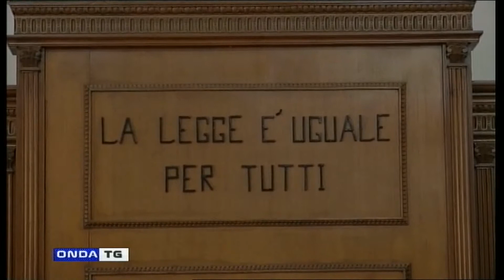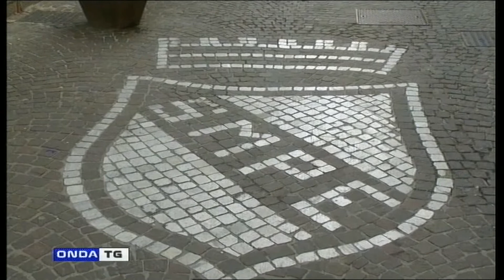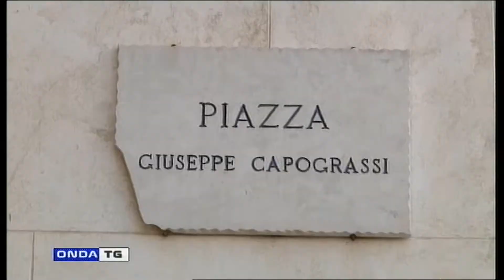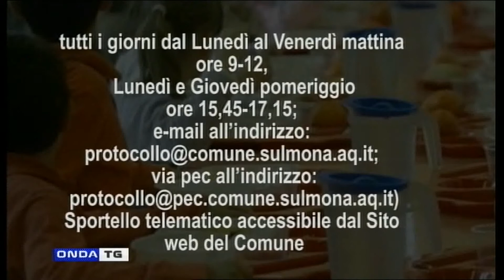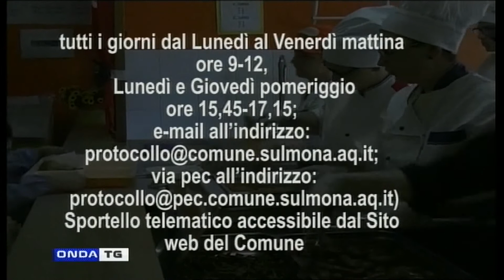TG GIORNO 31082021